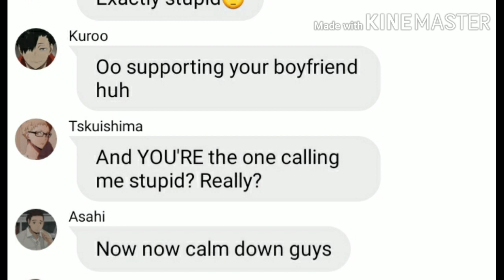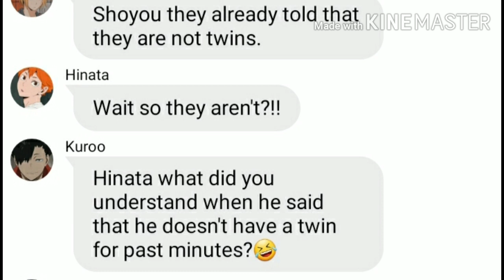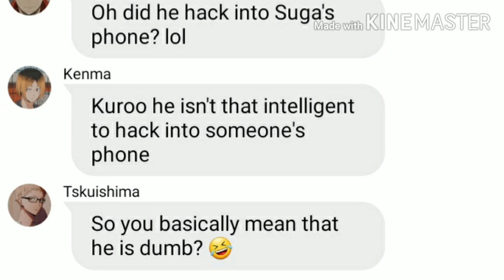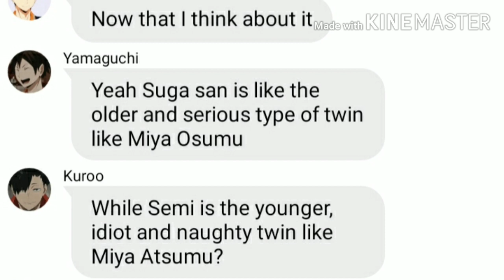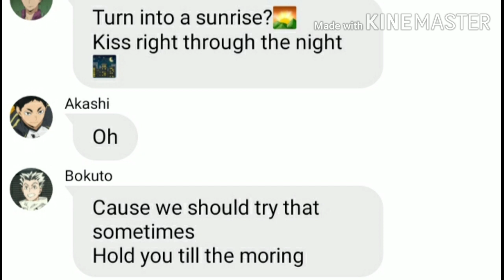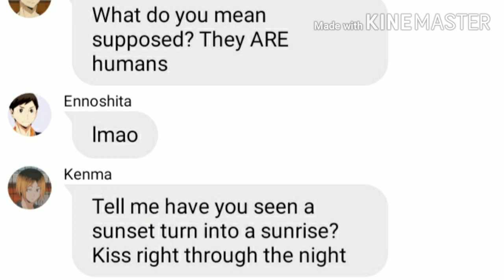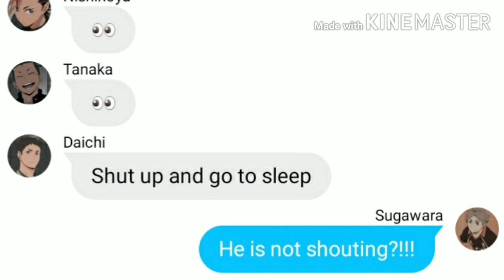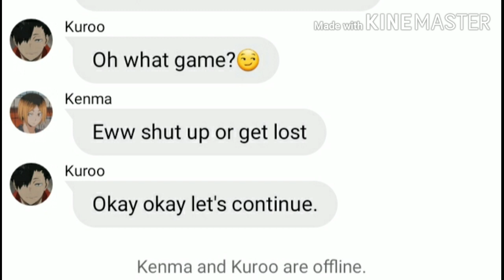[Haikyuu Texts] Suga has a twin?!! /KenMa aNd KurOo arE FinaLlY TogEtheR??/